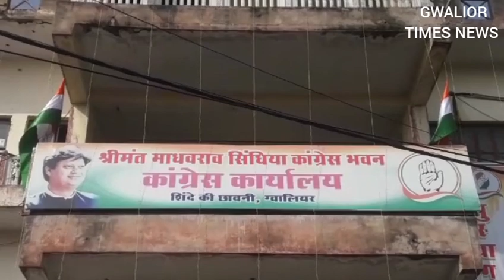ग्वालियर में भाजपा फूली नहीं समाई तो कांग्रेस ने इस पर दिया यहां बयान देखें पूरा Video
ग्वालियर में भाजपा समाई फूलों में तो कांग्रेस ने इस पर दिया यहां बयान देखें पूरा Video

About This

ग्वालियर मध्य प्रदेश में नई सरकार कौन बनाएगा ये दो दिन बाद 3 दिसंबर को स्पष्ट हो जायेगा मीडिया से बात करते हुए मुख्यमंत्री शिवराज सिंह चौहान ने कहा कि जेपी नड्डा के नेतृत्व में भाजपा आगे बढ़ रही है, मोदी जी जन जन के मन में है उनका स्नेह सदैव एमपी को मिलता रहा है,  डबल इंजन की सरकार ने एमपी में प्रगति और विकास किया है, गृह मंत्री अमित शाह की अचूक रणनीति, नड्डा जी का मार्गदर्शन, कार्यकर्ताओं का अनथक परिश्रम, जनता का प्यार और आशीर्वाद हमें मिला है,  केंद की पीएम आवास, पीएम सम्मान निधि जैसे योजनायें, प्रदेश सरकार की लाडली बहना, लाडली लक्ष्मी योजना ने महिला सशक्तिकरण से बहनों के मन में भाजपा का  अलग स्थान बनाया, इस सभी योजनाओं को सही तरीके से नीचे पहुँचाने का परिणाम है कि भाजपा फिर  शानदार बहुमत प्राप्त करने जा रही है, क्या शिवराजसिंह चौहान सीएम बनेंगे? इस सवाल को टालते हुए शिवराज एन भाजपा जिंदाबाद का नारा लगाया और आगे बढ़ गए भाजपा के इस बयान के बाद कांग्रेस के पीसीसी चीफ कमलनाथ ने कहा है कि कांग्रेस के सभी कार्यकर्ता पूरी ताकत से मैदान में आ जाएं। भाजपा चुनाव हार चुकी है। कुछ एग्जिट पोल जानबूझकर इसलिए बनाए गए हैं कि कांग्रेस कार्यकर्ता निराश हों और झूठा माहौल दिखाकर अधिकारियों पर दबाव बनाया जाए। यह षड्यंत्र कामयाब होने वाला नहीं है। कांग्रेस के सभी पदाधिकारी, जिला अध्यक्ष, जिला प्रभारी, मोर्चा संगठनों के प्रमुख और प्रकोष्ठ के पदाधिकारी अपने-अपने काम में जुट जाएं और निष्पक्ष मतगणना कराएं। हम सब जीत के लिए तैयार हैं। हम सब एकजुट हैं। आपको कोई भी समस्या लगती है तो आप सीधे मुझसे बात करें। 3 दिसंबर को कांग्रेस पार्टी की सरकार बन रही है।